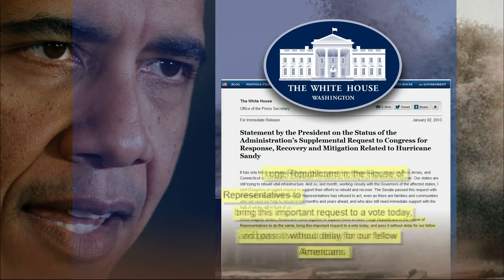Divided House Republicans Stall Vote on Storm Relief Aid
An emergency aid package to provide relief funds for victims of Hurricane Sandy got stalled in Congress as Republicans insisted on offsetting the $60 million in aid with spending cuts before voting. Judy Woodruff talks to Roll Call's Steven Dennis and Washington Post's Neil Irwin about the consequences of that decision.